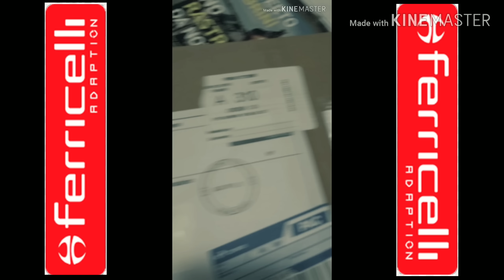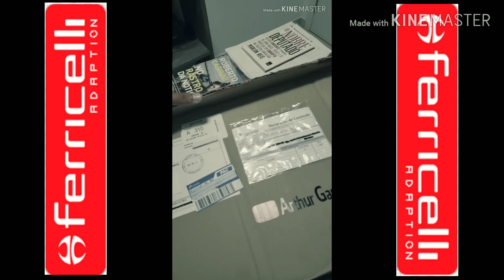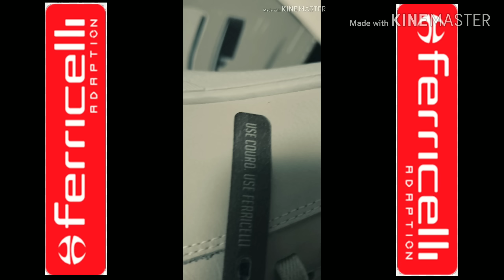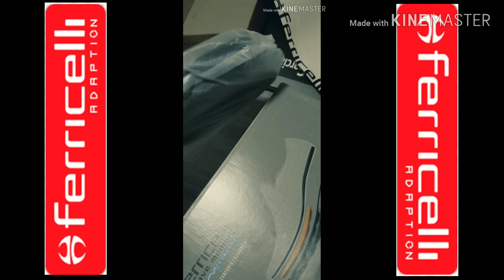🎁 GANHEI PRESENTE DE FÃ / FERRICELLI - Arthur Garcia